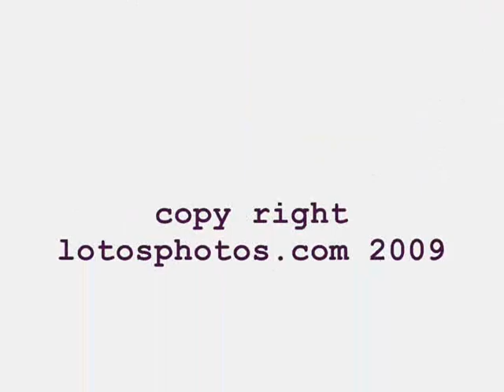miki 01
Miki Crni Lotos
V1 CAC IPO I
HD B ED 0